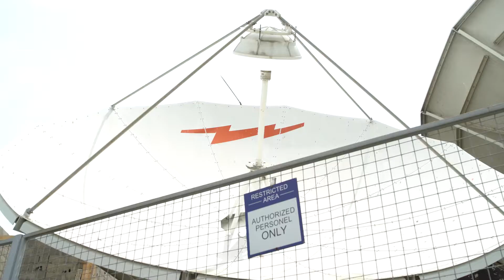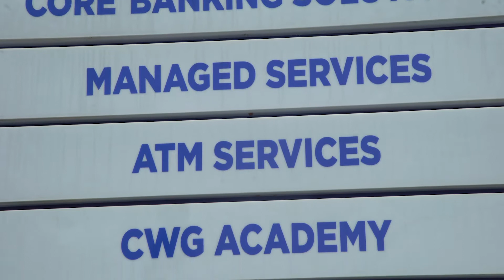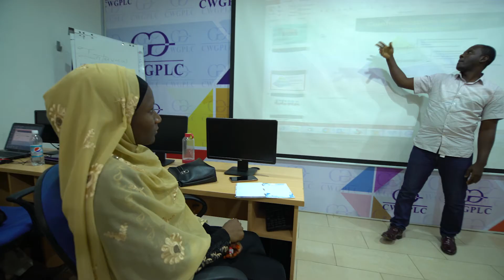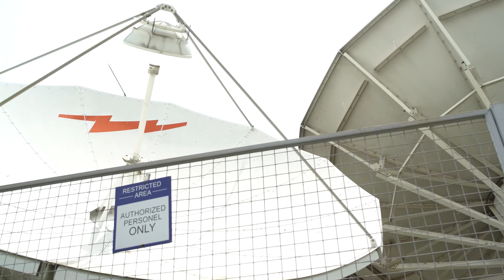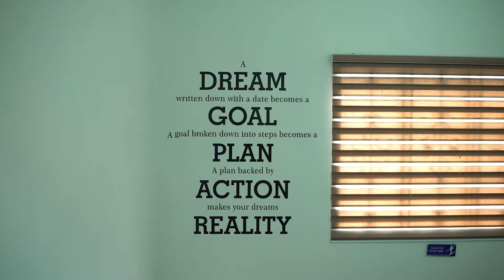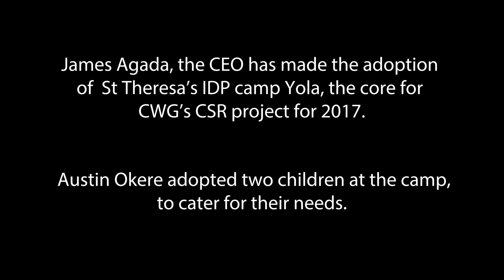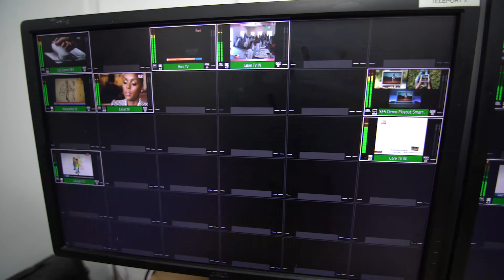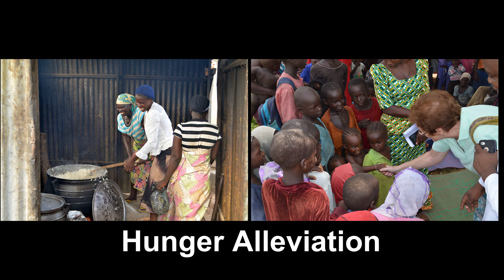CWG Plc deploying Technology solutions that enable growth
CWG Plc is a leading provider of Information, and Communication Technology solutions services across West, Central, and Eastern Africa.
The company focuses on IT platform solutions that bring about innovation and efficiencies in the economy. Areas of focus range from IT Infrastructure & Hardware Services; Software Services; Communications, Managed Services and Cloud Services (CWG 2.0)